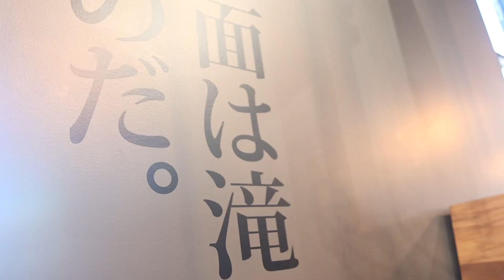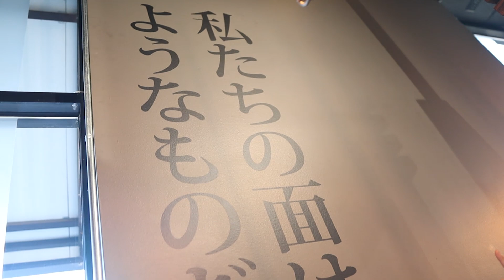Taki Ramen oh so yummy | Whatta View on Top of the Hill | e132